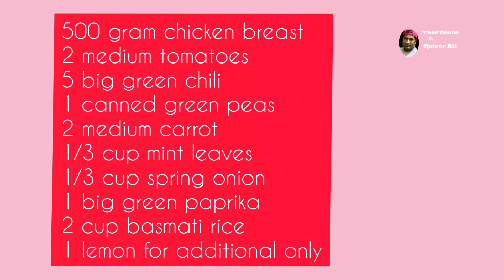Chicken Veggies Pulao ❤️❤️ #10